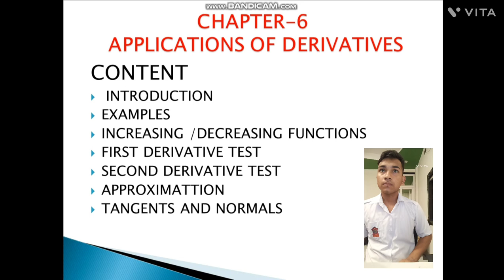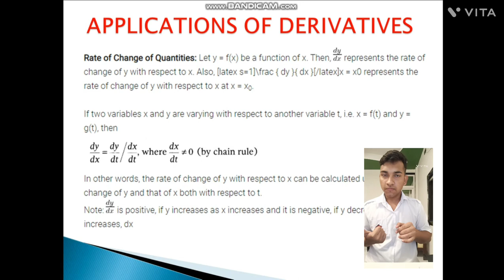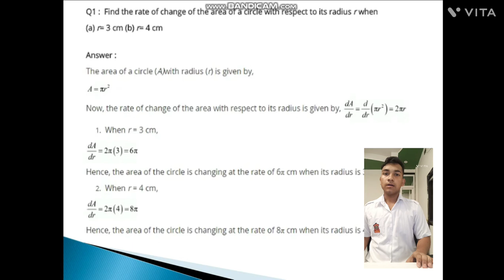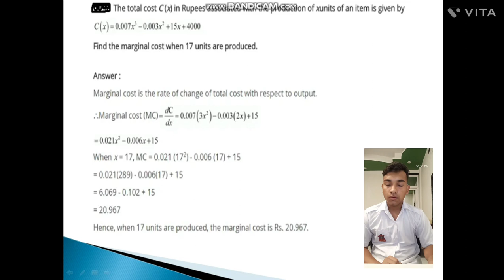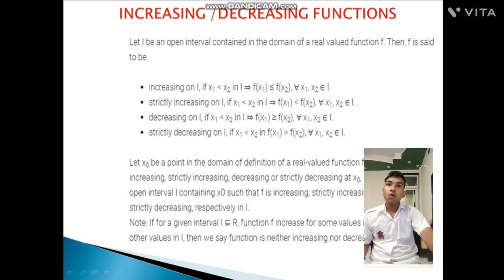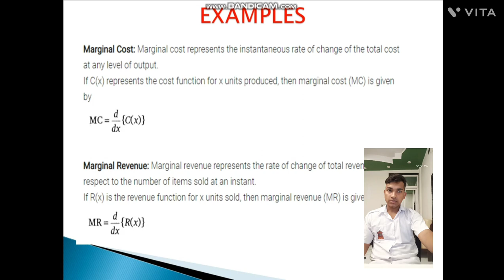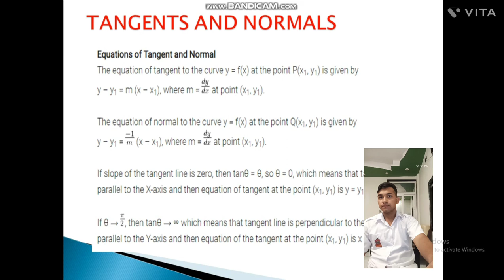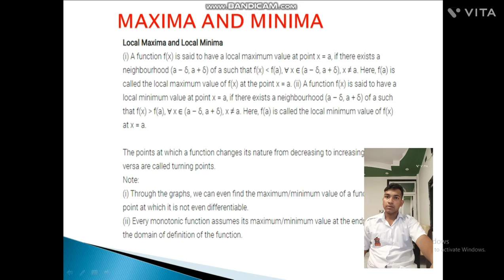application of derivatives by suraj singh tomar